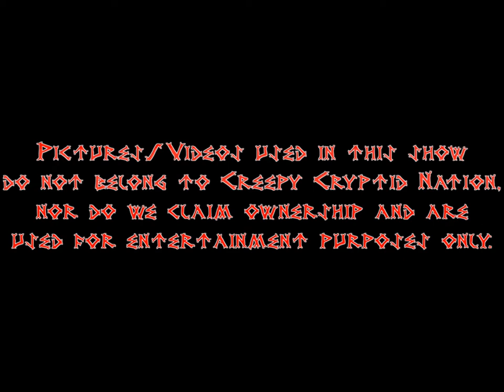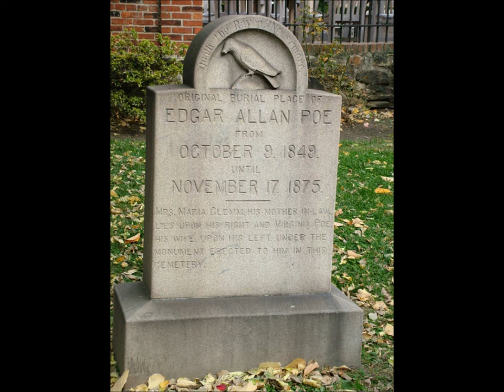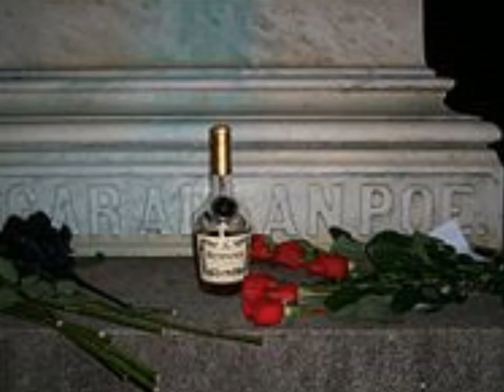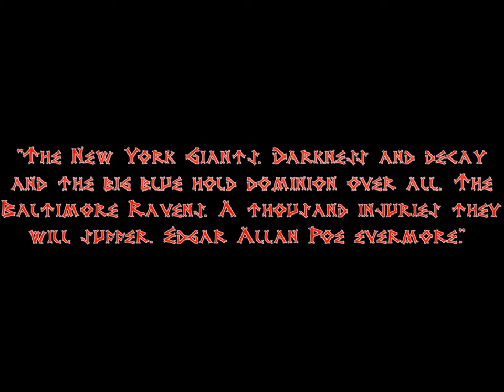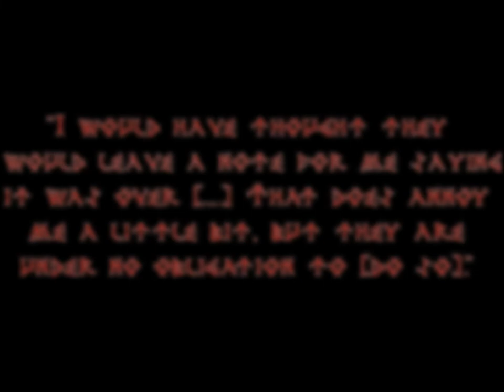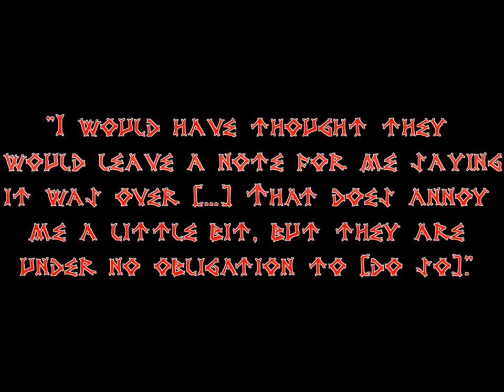CCN Special: The Poe Toaster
So it was a year today (Jan 31 2020) I started Creepy Cryptid Nation, as a thank you to you, the great fans and views of the channel, the 1st anniversary video, the Poe toaster. From the bottom of my heart, thank you very much, all of you! Much love to each of you all!